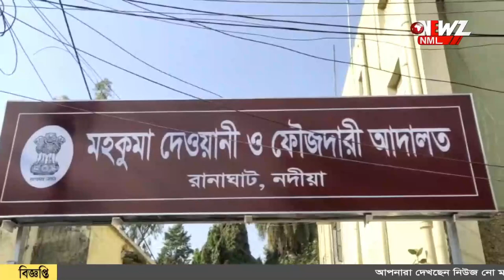প্রায় ৯ কেজি সোনা উদ্ধার করল পুলিশ।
প্রায় ৯ কেজি সোনা উদ্ধার করল পুলিশ। ঘটনায় গাড়ি চালক সহ দুজন কে গ্রেফতার করেছে পুলিশ। উদ্ধার হওয়া সোনার বাজার দর প্রায় সাড়ে পাঁচ কোটি টাকা।